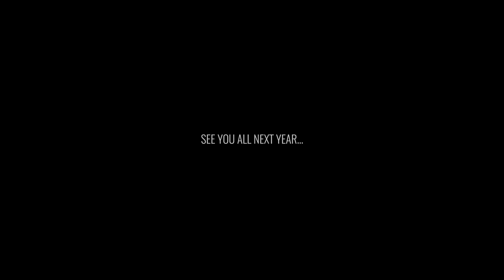BUCC Morzine 2018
40 cyclists from Bournemouth head out to France for a week of riding in the alps!

Thank you to Victor for organising everything. Thanks to Drift Riding for hosting us, and thanks to everyone that sent in their footage! See you all on the trails!

Equipment Used:
- Sony a6300 + 18-55 kit lens
- DJI Mavic Pro
- DJI Spark
- GoPro (Various types)